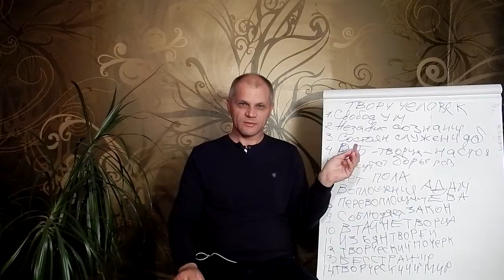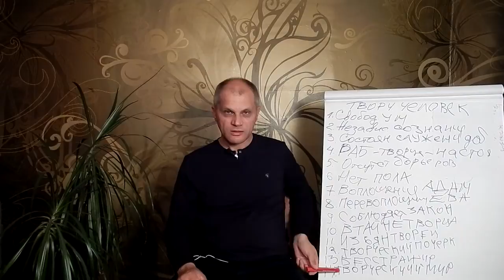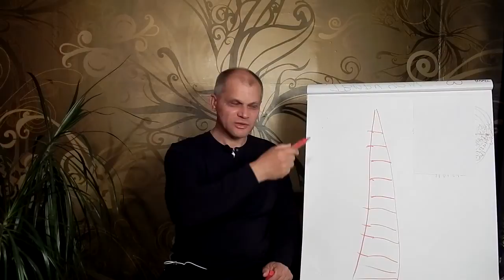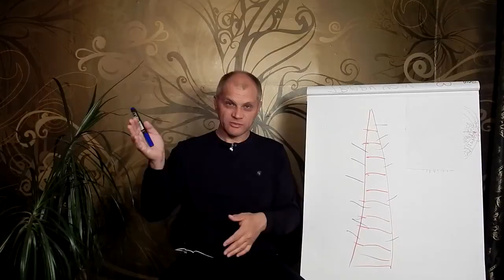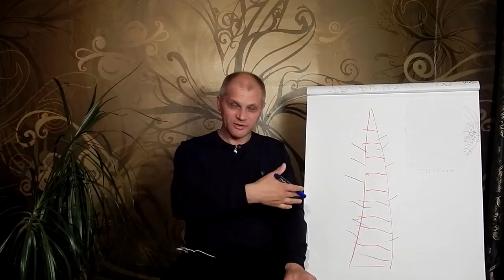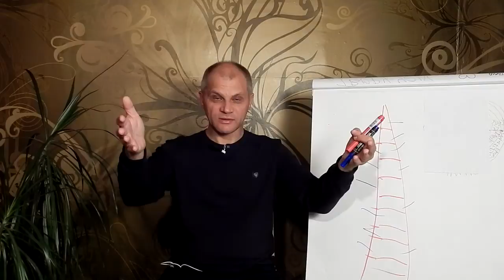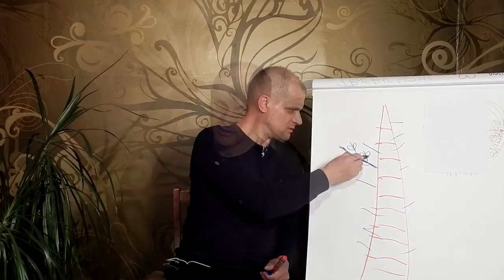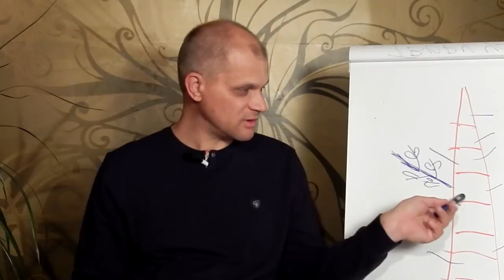P. S. творческий человек. Философия успеха в жизни.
Постскриптум к теме творческий человек. Продолжение темы видео в котором сделаю акценты на признаках творческого человека.  О которых можно говорить долго мне хочется сделать ударение на том что любой признак присутствия творца поможет вам реализовать свои таланты. На днях я услышал такую мысль Конфуция что люди больше внимания и сил уделяют красоте а не добру, к сожалению приходится констатировать этот факт и в современном обществе. Последний пункт признаков творческого человека о том что каждый из нас способен создать свой собственный творческий мир. Мы являемся творением то есть миром, это подразумевает что над каждым из нас имеется некий венец дающий начало жизни и в то же время у нас имеется окончание небытие. Тему которую я развивал на протяжении плейлиста теперь я отнесу к непосредственной жизни человека, на примере небольшого чертежа подобие дерева. Мы можем прививать к этому дереву некую культуру, и каждый из нас является такой прививкой к миру, поэтому наше различие отличие друга от друга в жизни это наша исключительность и уникальность. Что сразу даёт нам одно из признаков творческого человека изъян.